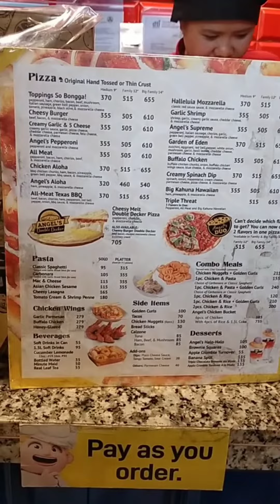S&R PIZZA CRAVING SATISFIED